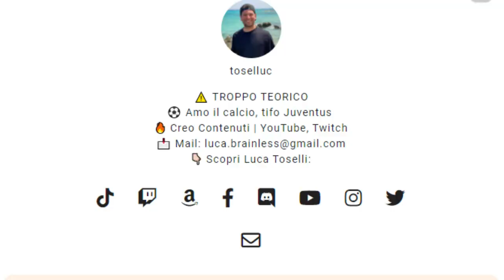CHIESA OUT! Napoli Juventus nelle mani delle riserve bianconere 😨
Quale sarà la probabile formazione di Napoli Juventus?
Mi aspetto un 433 con Szczęsny in porta e difesa a 4 con Pellegrini e De Sciglio esterni e due tra Chiellini, Bonucci e de Ligt in mezzo.
Il centrocampo potrebbe vedere Locatelli, Rabiot e McKennie (forse leggermente avanzato) a supporto di Bernardeschi, Kulusevski e uno tra Kean e Morata.
Chiesa OUT per infortunio, sarà tenuto a riposo in via precauzionale.
Cuadrado e Dybala potrebbero essere almeno in panchina.
Su YouTube è online il video della vigilia di una partita davvero complicata ma che non abbiamo ancora perso.
Date tutto in campo, ragazzi!